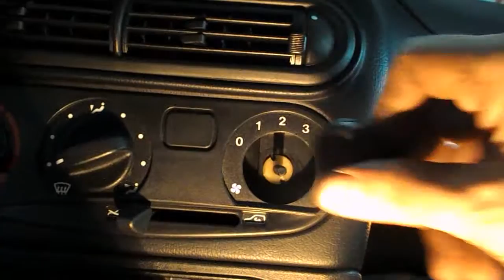Шеви Нива= замена мотора вентилятора ПЭТ бутылкой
простой способ и утеплитель пола не рвётся , полная работа по замене занимает минут 30-40 с кондиционером или без него, реостат выкрутить = удобно двигать за дыру сам корпус вентилятора при снятии /установке мотора отопителя .
в конце удобный способ завинчивания гайки переключения скоростей